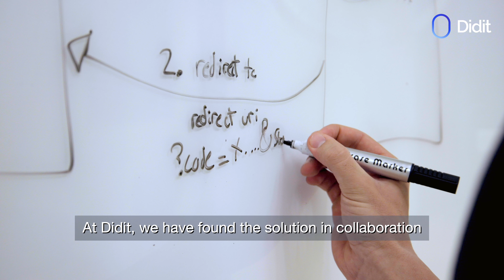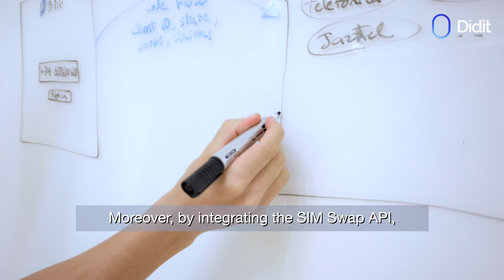Introducing Didit: Revolutionizing Online Authentication with Orange APIs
Didit integrated two APIs, Number Verification and SIM Swap, respecting the CAMARA standards, into its digital identity infrastructure. This groundbreaking approach sets a new standard for secure authentication with international scalability. Discover!